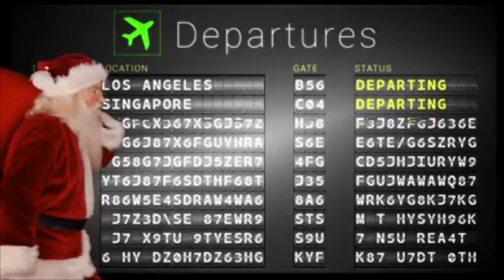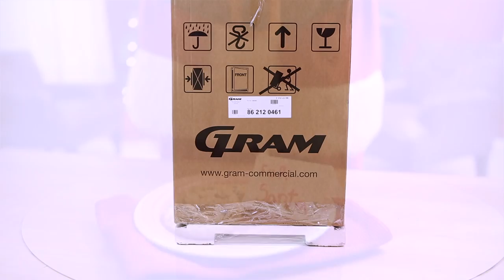Gram Christmas 2016 Commercial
We would like to thank you all for your support during 2016, and wish you all a very Merry Christmas & Happy New Year